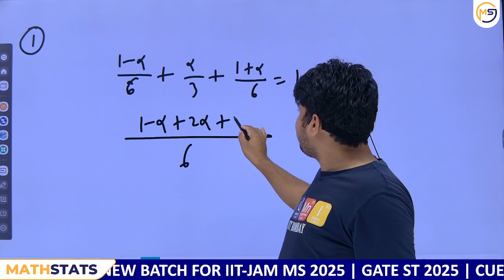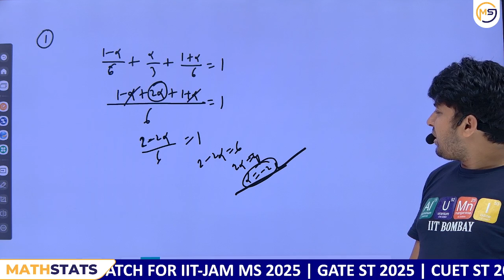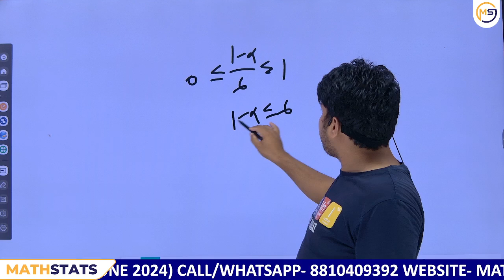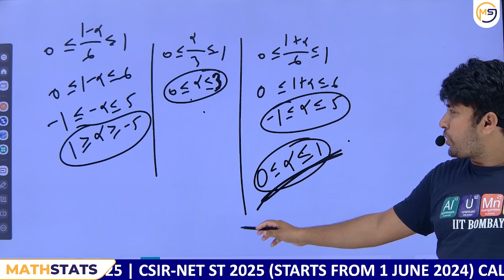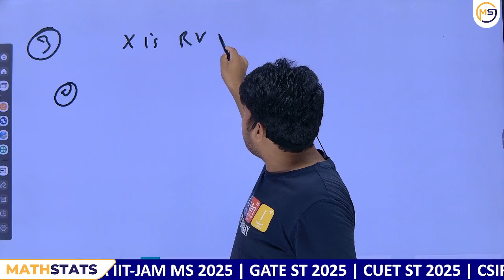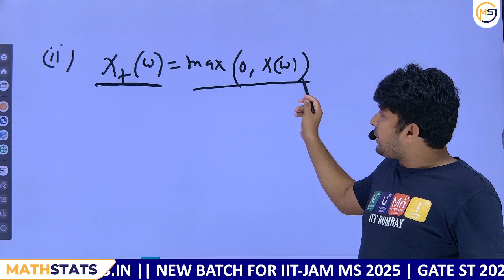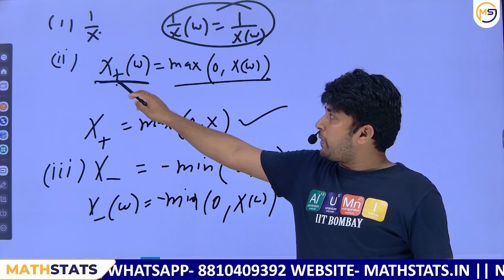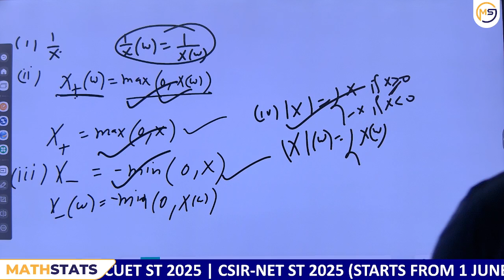Doubts Class-457 : JAM, GATE, NET, CUET, ISI, CMI || Ask Me Anything || Santosh Sir